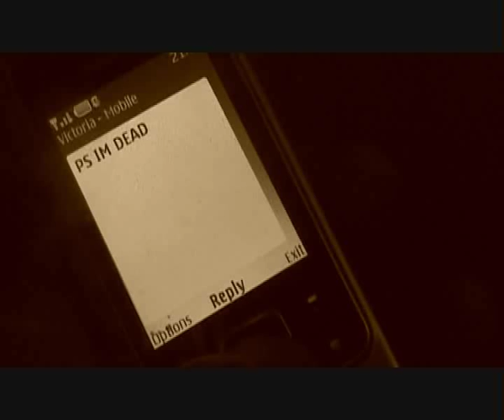Emma's Theme by Graham Fraser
Music written and produced by Graham Fraser
(C)2008 Graham Fraser